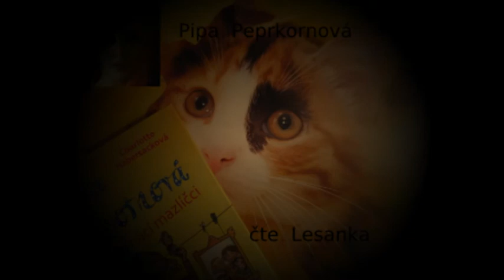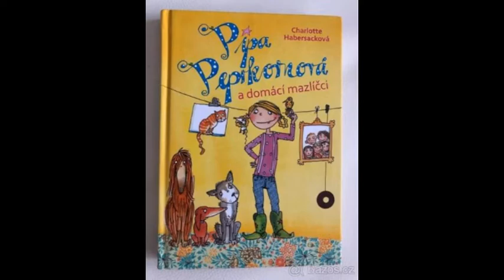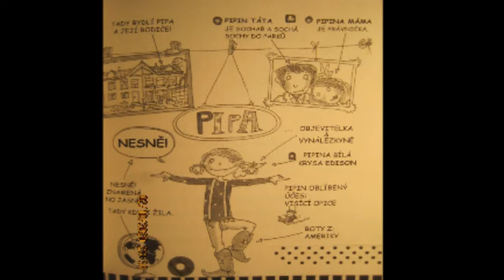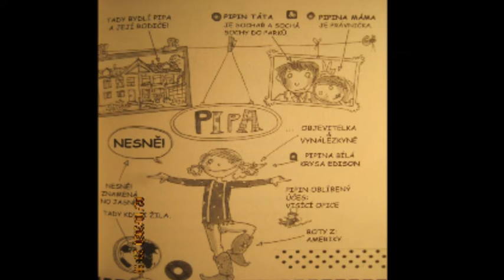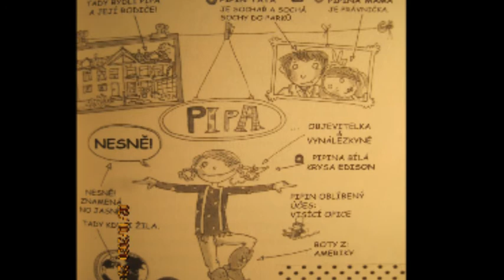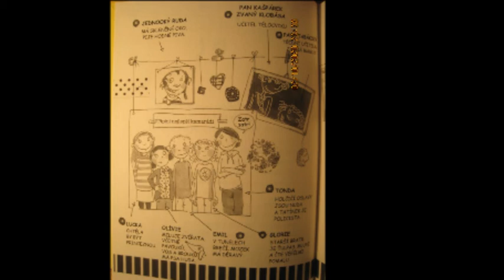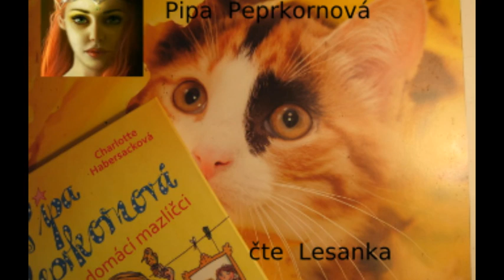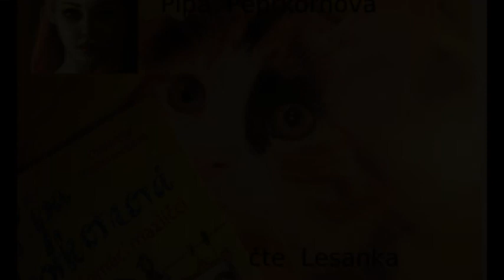Pipa Peprkornová a domácí mazlíčci - Charlotte Habersacková, 1.kapitola, čte Lesanka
Příběh dívky Pipy, jejích kamarádů a jejich domácích zvířátek.Je to taková oddychová, zábavná kniha. Věřím, že potěší nejen děti, ale i jejich rodiče a přinese do těchto dní trochu úsměvu, to  bych byla moc ráda. Přeji hezký poslech a pěkné podzimní dny. Lesanka